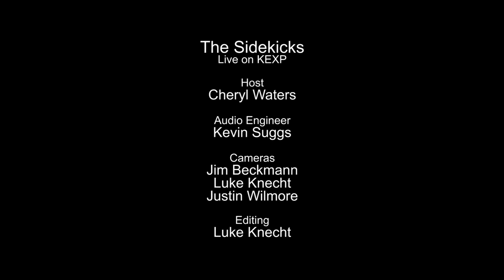The Sidekicks - Jesus Christ Supermalls (Live on KEXP)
presents The Sidekicks performing "Jesus Christ Supermalls" live in the KEXP studio. Recorded March 4, 2015.

Host: Cheryl Waters
Audio Engineer: Kevin Suggs
Cameras: Jim Beckmann, Luke Knecht & Justin Wilmore
Editor: Luke Knecht